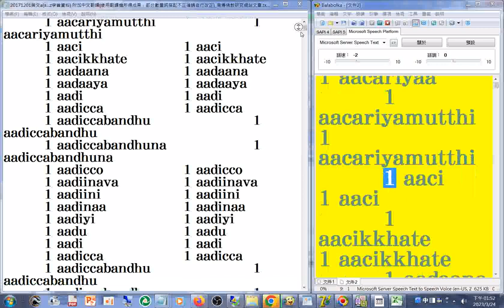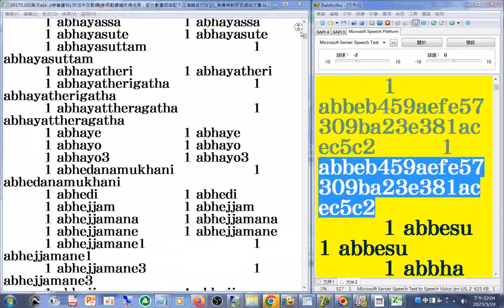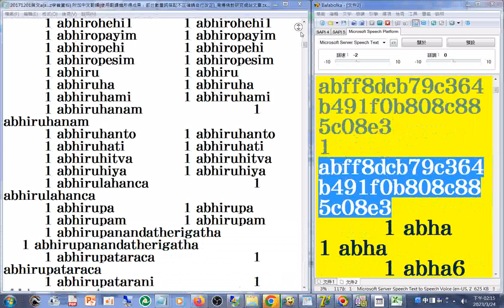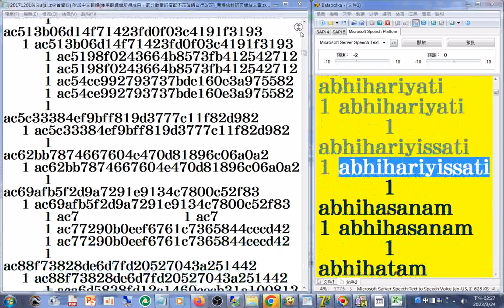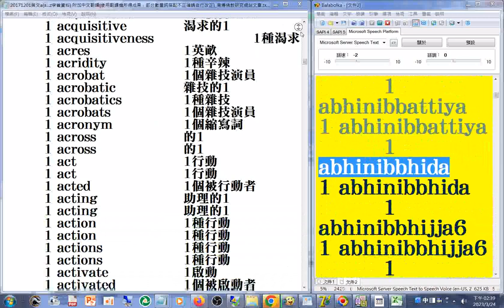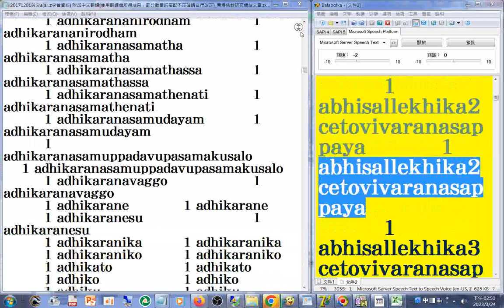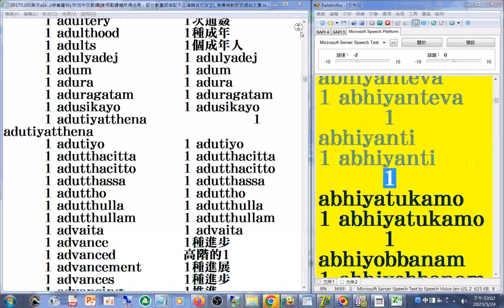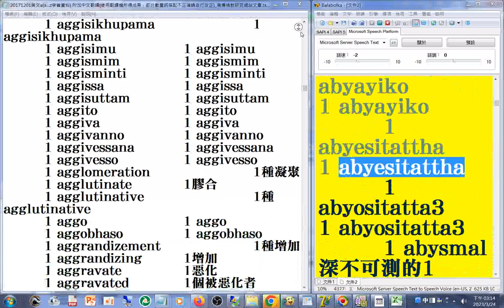有聲書 01#美語發音 為主，內容是--20171201英文a字首(含大量巴利文或是梵文羅馬轉寫字)_南傳佛教研究網站文章(英漢對照部分是翻譯機產生的，其中的數量詞搭配部分有誤請自行更正)_part